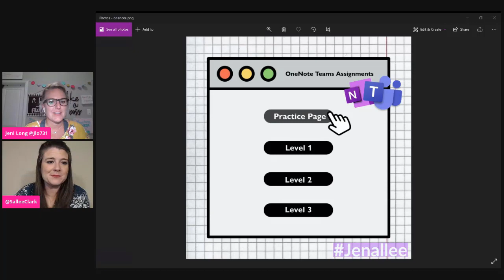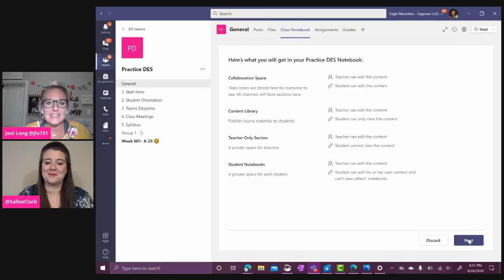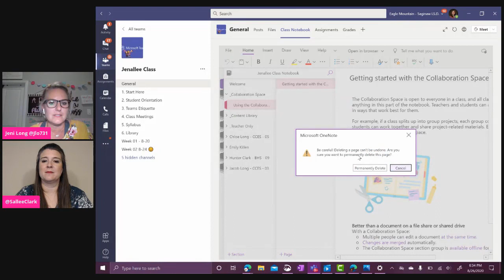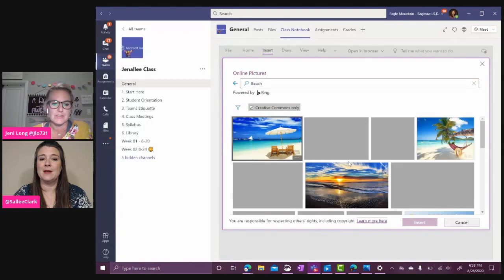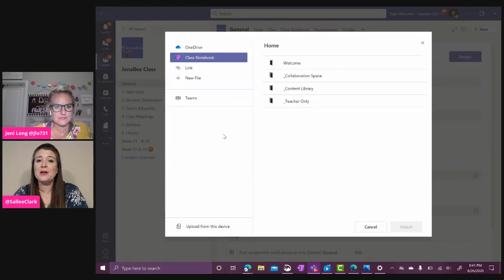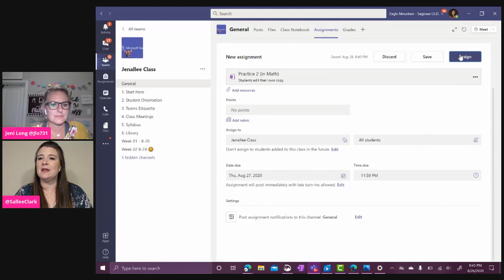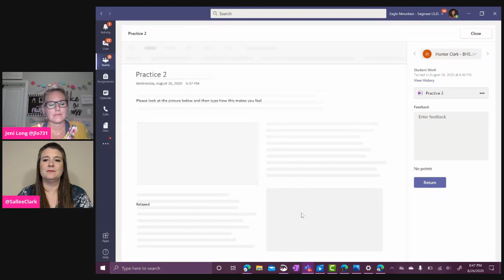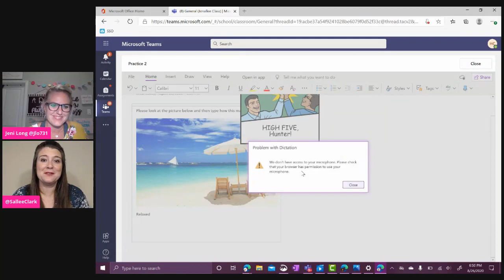OneNote Class Notebooks in Teams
How you can use OneNote assignments inside of Teams.